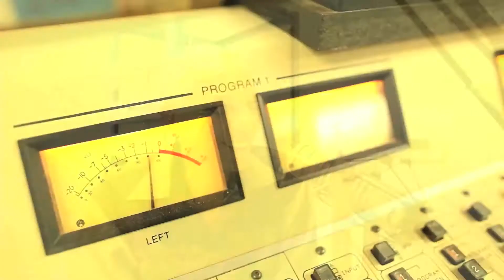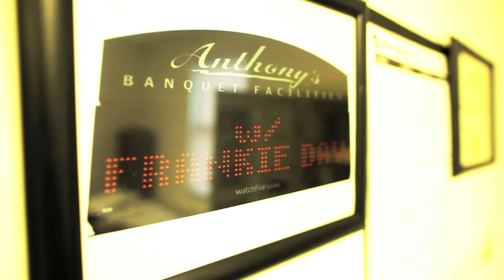Allegheny County Dept. of Human Services | Celebration Idol Russell Bowe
Russell Bowe of Homewood was voted winner of the 2011 Celebration Idol Contest at the 2011 Senior Celebration in the Park held in South Park. Bowe was one of 10 contestants who performed their favorite '60s song for a chance to be named the 2011 Celebration Idol. Bowe crooned his way into the hearts of the judges and audience alike with his rendition of "My Girl" by the Temptations. Ya Momz House, LLC put together this mini documentary as a way to give back to the community and show the power that music has on all ages.

The 2011 Senior Celebration in the Park was made possible through the generosity of Highmark Blue Cross Blue Shield, Dignity and Respect Campaign, Fifth Third Bank, DHS Area Agency on Aging, and the County's departments of parks, public works, Ya Momz House, LLC and special events.

Voiceover Artist: Autumn Woodland

Addition Footage provided by Cory Gale and Lisa Carmack

Production Assistant: Sam Suter